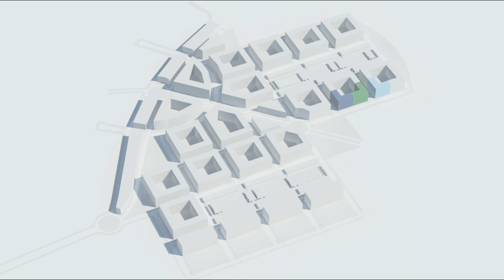2012 | PARQUE VENECIA | Block of flats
Block of flats real estate video animation in Zaragoza.